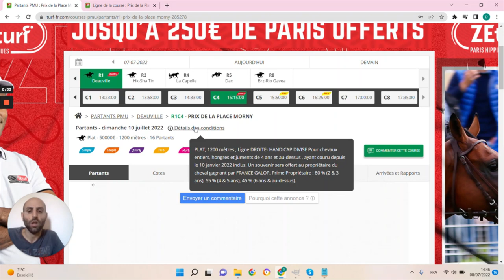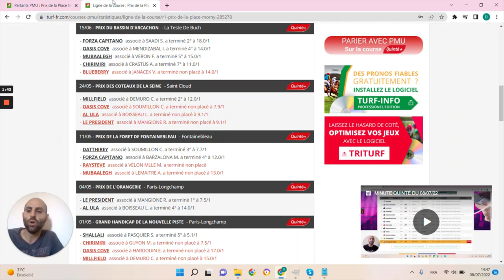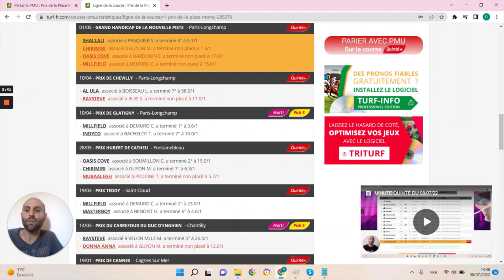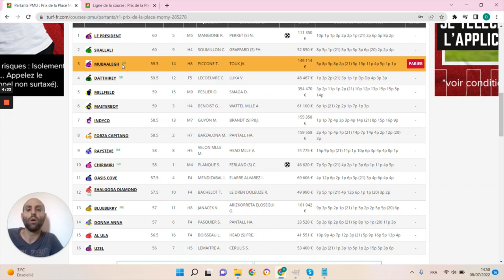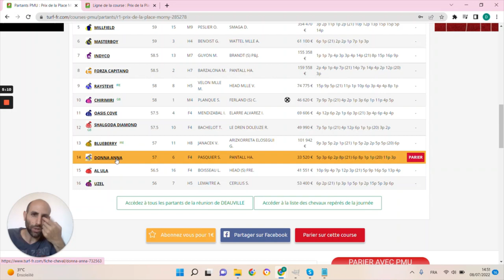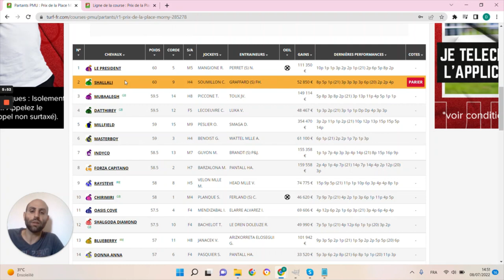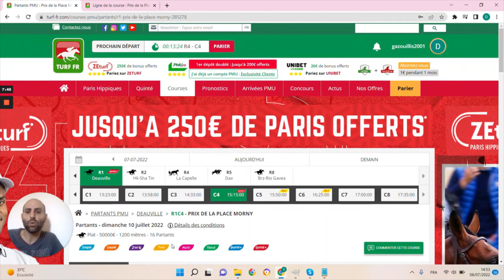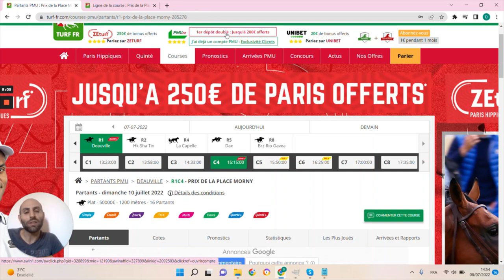PRONOSTICS PMU GRATUIT DE LA MINUTE QUINTE+ DU JOUR DIMANCHE 10 JUILLET 2022 #285278